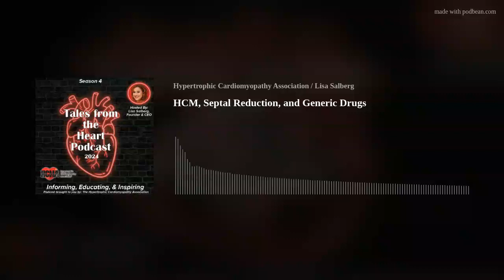HCM, Septal Reduction, and Generic Drugs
Welcome to Tales from the Heart! This week host Lisa Salberg sits down with Dr. Harry Lever to discusses HCM, Septal Reduction September, and generic drugs.
This conversation was recorded Sept. 20, 2024.